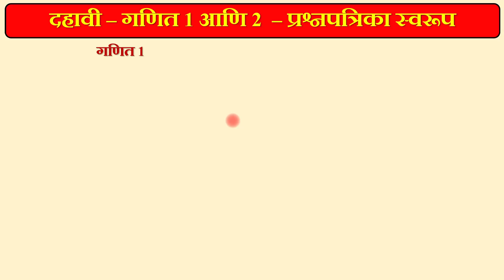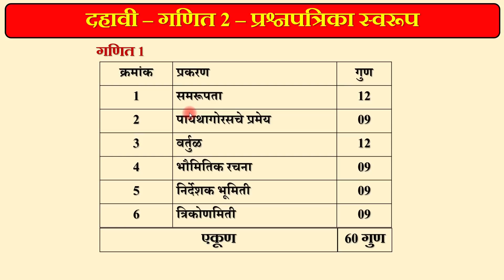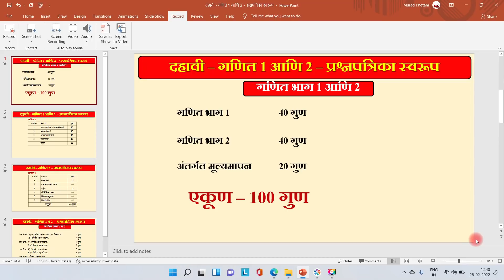SSC बोर्ड परीक्षा 2022 | अशी असणार गणित विषयाची प्रश्नपत्रिका | Board Exam IMP Video